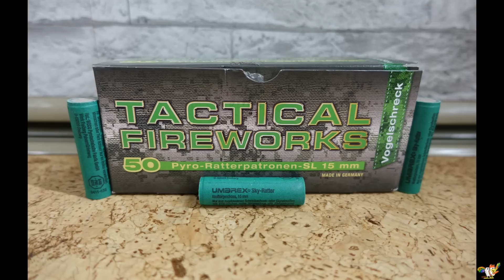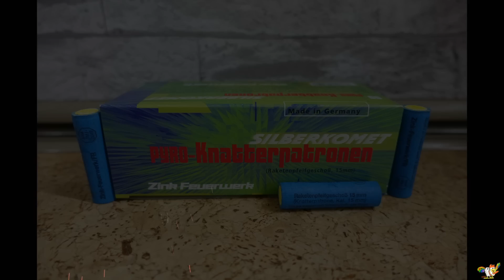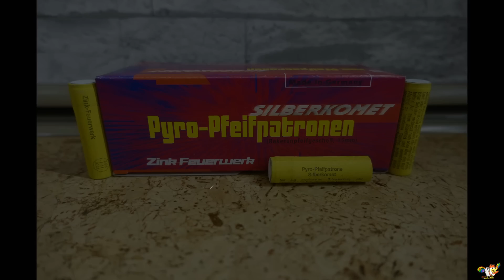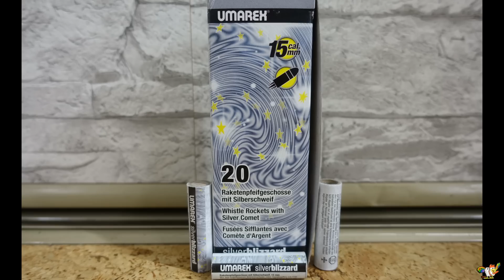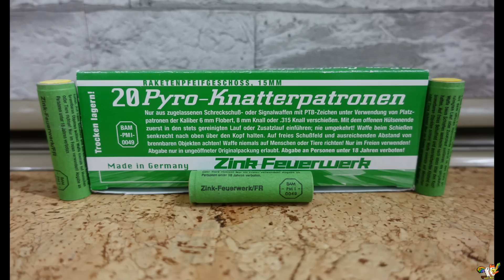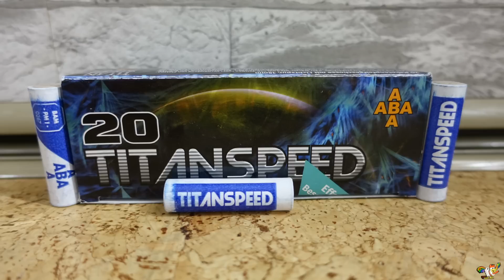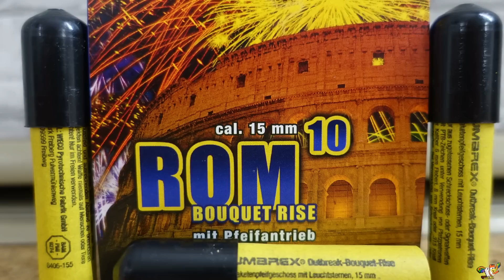Schreckschuss 2018 (XXl Pfeiffer Ratter) Vergleich Welcher taugt ?????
XXL Schreckschuss Pfeiffer-Ratter Vergleich. Silvester vorfreude
Welche taugen was???